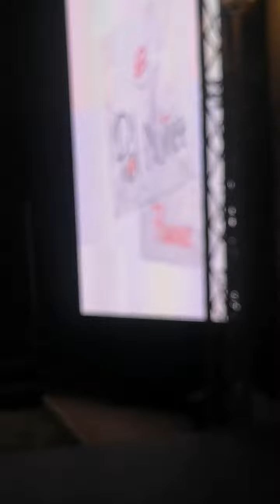Evento. Pasarela La Unión Flamenca by We Love Flamenco.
Pasarela La Unión Flamenca by We Love Flamenco. Ayer estuve en el evento que organizó @goeventosycomunicacion, en el que participaron varios diseñadores de moda flamenca y complementos. Tuvo lugar en la Casa Palacio Atayuela en los Palacios y Villafranca (Sevilla).
Diseñadora Flamenca Pol Nuñez